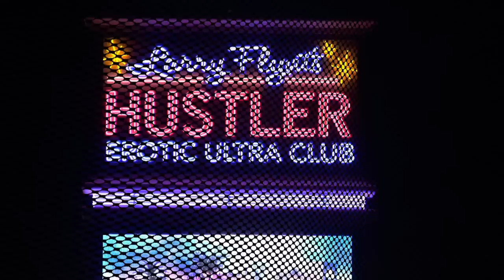Annie Loebert - Confessions of a High-Class Prostitute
Annie talks about her years as a high class prostitute, how Jesus rescued her from certain death and what she is now doing to rescue those still trapped in that industry.